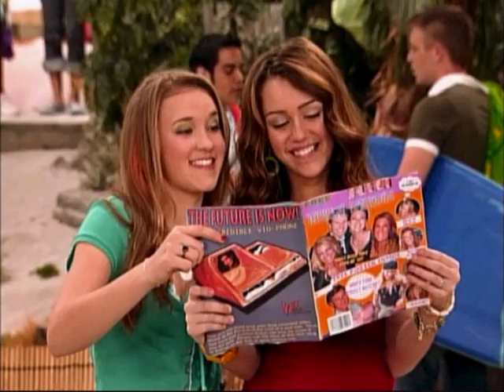Jiley- Goodbye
video of Jake and miley(jiley) from hannah montana with the song goodbye, Miley Cyrus